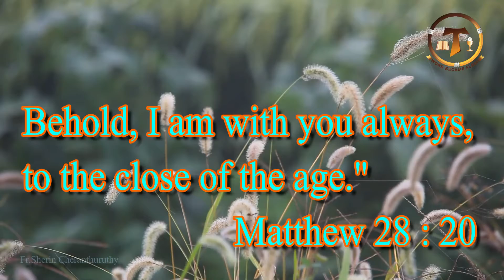I am with you always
daily word of god, god’s covenant, അനുദിന ദൈവ വചനങ്ങൾ, bible study, daily inspiration, grow in Christ,